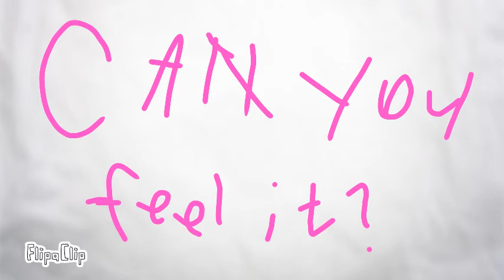Chok Chok meme collab with BlackAnimator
My part is done!